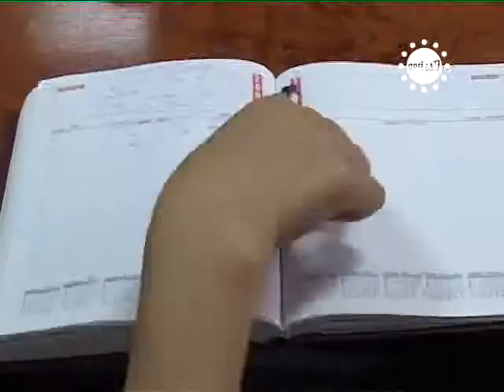STIRILE GORJ TV REORGANIZAREA TERITORIALA